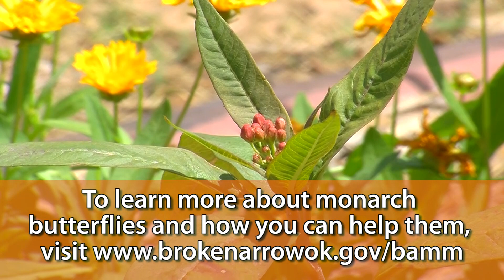City Hall Waystation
Students from Summit Christian Academy helped our horticulturalists in the Parks department plant a monarch waystation in front of City Hall! To learn more about the City's commitment to protecting monarch butterflies and how you can help them,